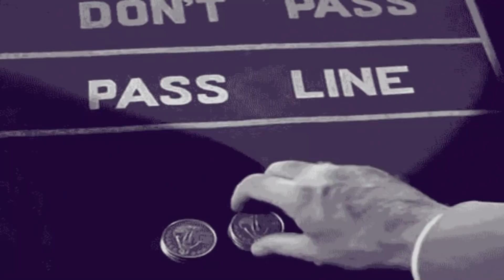Manteca Swing - Pasaje a Tokyo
XXX

Material producido por Drazztic Records